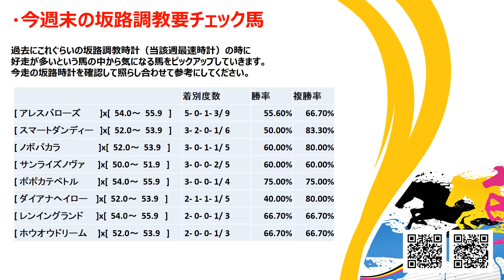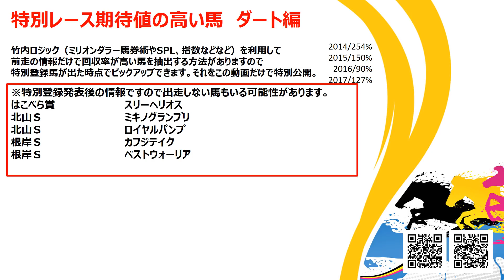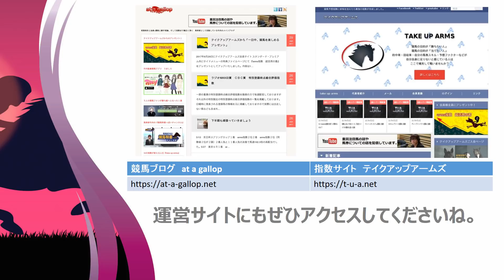【競馬】特別レース期待値の高い馬 シルクロードステークス 根岸S